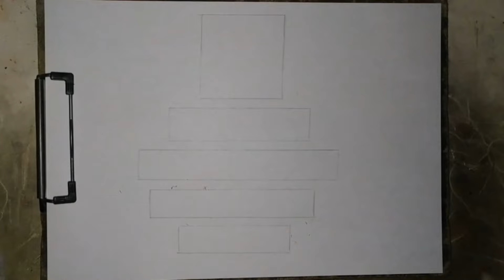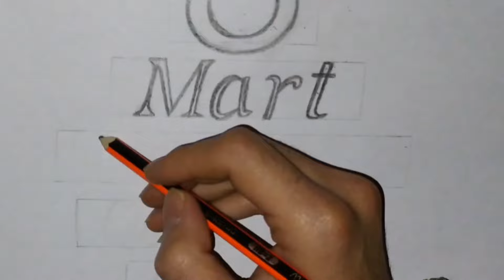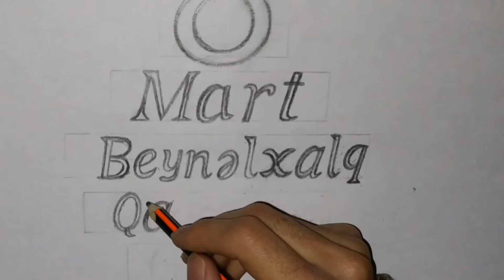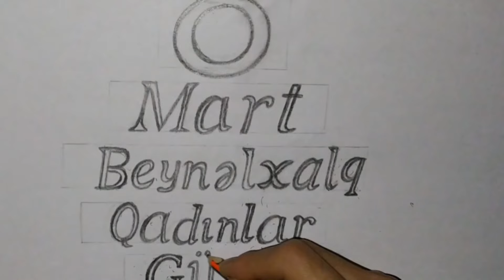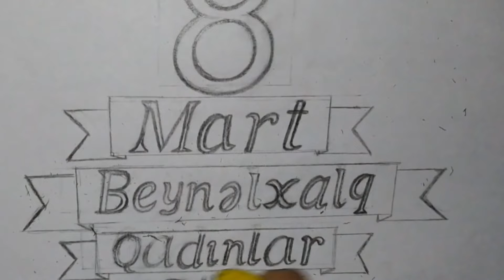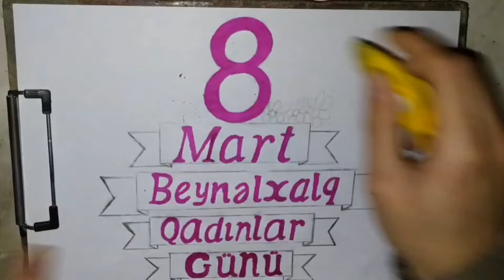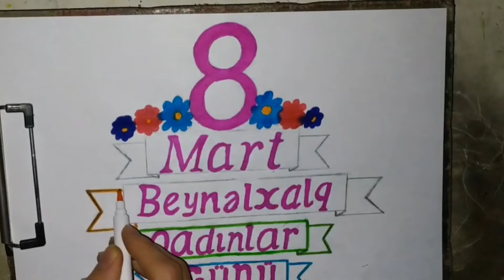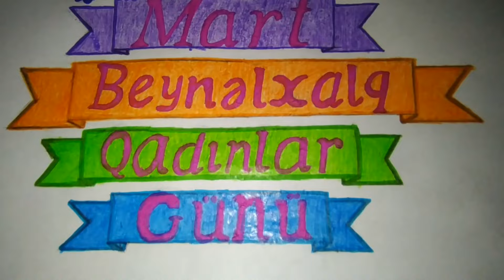Rəsm - 8 Mart Beynəlxalq Qadınlar Gününə Həsr Olunur